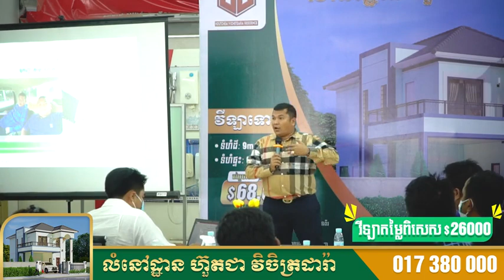យើងធ្វើវីឡាទោល និងវីឡាអិលវីនេះឡើង គឺផ្តោតលើសំណង់រឹងមាំ និងសុវត្ថិភាពដល់អតិថិជន!